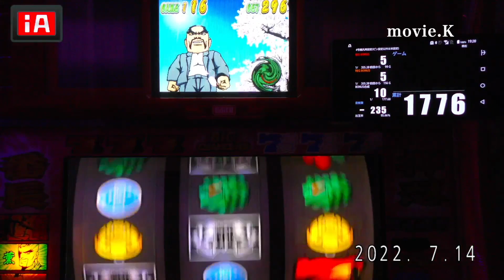弁当2連続〜気持ちいいパターン🌟初代番長(4号機)台灣人気Slotパチスロ 押忍番長シリーズ忍野班长 DAITO오쓰반장パチンコ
初代番長(4号機)6台灣人気Slotパチスロ＃押忍番長シリーズ忍野班长＃轟けドリームDAITOプレミア目指して오쓰반장パチンコ
※所持台私物は75台バジリスク絆、アナザーゴッドハーデスが2台、魔法少女まどか☆マギカ(初代)、まどマギ2、番長3が2台、サラリーマン番長(サラ番)、HEY鏡(ヘイカガミ)、政宗2、ミリオンゴッド神々の系譜Zeus、ミリオンゴッド神々の凱旋、番長2が2台(操パネルと轟パネル)アナザーゴッドポセイドン、黄門ちゃま喝、ハイスクールフリート(ハイフリ)、ガルパン、コードギアスR2、戦国無双(初代)緑ドンviva情熱南米.緑ドンviva2、赤ドン雅、バジリスク2、バジリスク3、パチンコ バジリスク弦之助の章、必殺仕事人V、秘宝伝rev、北斗の拳 転生、花のケイジ(～天を穿つ戦槍～)エヴァ勝利への願い、初代番長、初代吉宗、盗忍！剛衛門、聖闘士星矢　海王覚醒SP,鬼の城、ドンチャン祭り、リゼロ、聖闘士星矢　海皇覚醒が２台、番長A、アナザーゴッドハーデス 冥王召喚、サラ番2、ギルティークラウン,秘宝伝太陽を求める者達、初代リンかけ、まどマギ３叛逆、吉宗3，海物語沖縄(甘デジ)絆２、政宗３、ゆるは、初代秘宝伝、マジハロ５、いろはに愛姫、新吉宗、秘宝伝封じられた女神、初代銭形、初代政宗,吉宗極,ジャッカスチーム、押忍豪炎高校，押忍操、押忍牙狼　Ｓ牙狼－黄金騎士その他